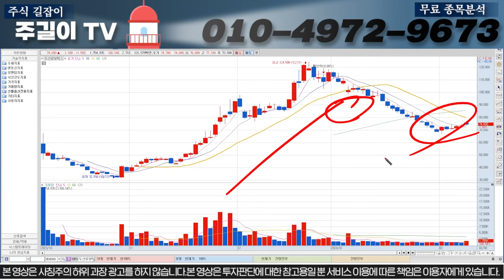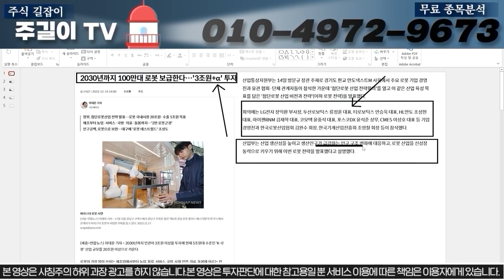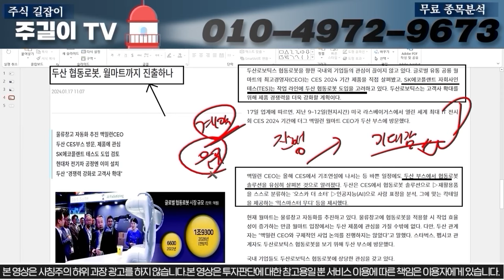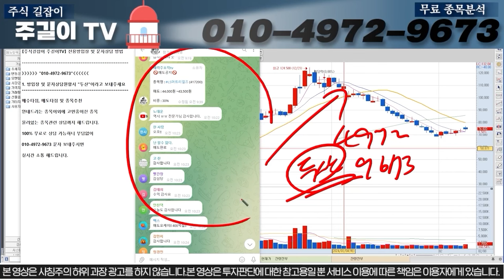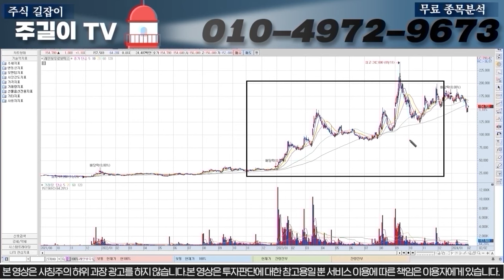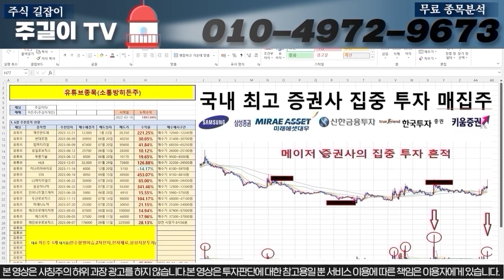[두산로보틱스]엠바고) 미국대형기업 계약확정 다음주 이구간에서 무조건 매수! 세력들의 의도를 알아야 수익을 볼 수 있습니다.